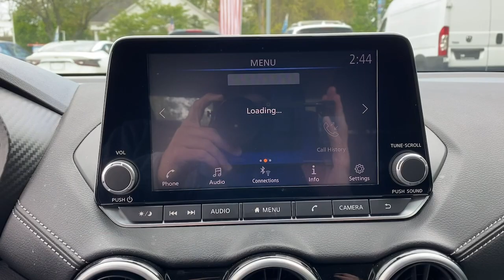2020 Nissan Sentra Fairfield, Norwalk, Bridgeport, Westport, Stratford, CT 7905U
Brilliant Silver Metallic Used 2020 Nissan Sentra SV available in Fairfield, Connecticut at Paul Miller Nissan. Servicing the Norwalk, Bridgeport, Westport, Stratford, CT area.

Miller Nissan
930 Kings Highway East

Clean CARFAX. Certified. Brilliant Silver Metallic 2020 Nissan Sentra SV FWD CVT with Xtronic 2.0L DOHC CVT with Xtronic Charcoal Cloth./br/brRecent Arrival! Odometer is 8075 miles below market average! 29/39 City/Highway MPG/br/brNissan Certified Details:/br/br  * Vehicle History/br  * 167 Point Inspection/br  * Transferable Warranty/br  * Limited Warranty: 84 Month/100000 Mile (whichever comes first) from original in-service date/br  * Warranty Deductible: $100/br  * Plus 1 Year Pre-Paid Maintenance Included./br  * Roadside Assistance/br/brAwards:/br  * JD Power Automotive Performance Execution and Layout (APEAL) Study/brMiller Nissan has been in business for 50 years. We use a market analysis pricing strategy to ensure we price all our pre-owned vehicles fairly and competitively based on current market conditions. Comparing our price with all similar pre-owned vehicles in the marketplace to make sure its one of the best offered.